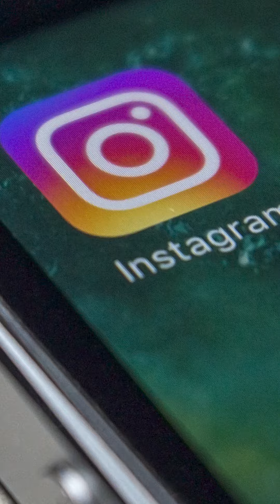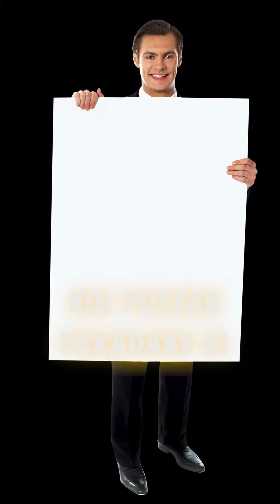How To Make Profitable Business By Ashneer Grover | New Year Resolution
We are making videos like .

Personal Devolpment
Business Related
Books Sumery
Earn Money
Money Managment
inspring / motivational / real life / success stories
successfull people life etory

Most interesting topic in this channel ...

The main motive of this channel is spreading Love & Happiness in your life ...

Presenting in all social media Sides .

                                                                 - Ojas